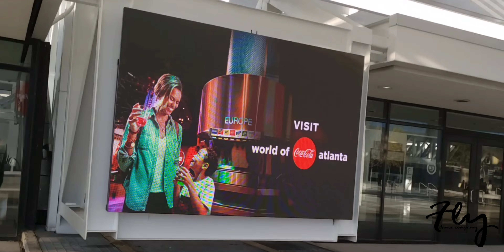FLY in Atlanta: Georgia World Congress Center - Corporate Performance 2022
-OR-